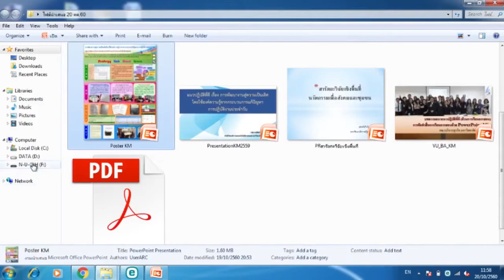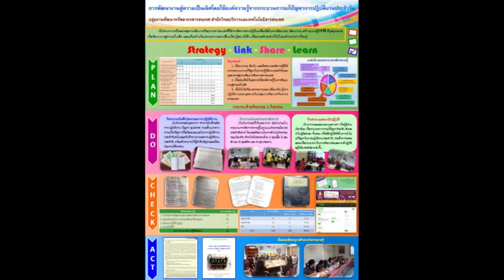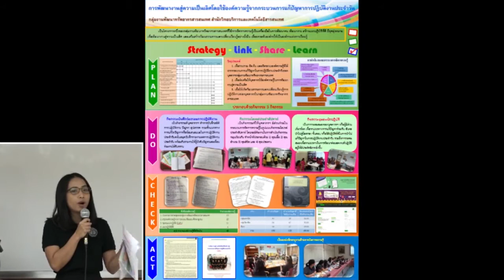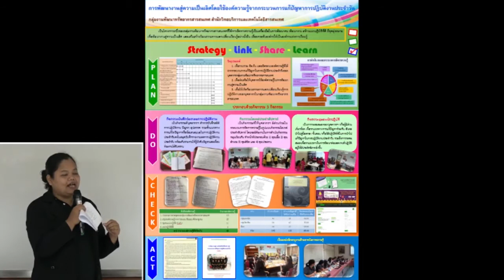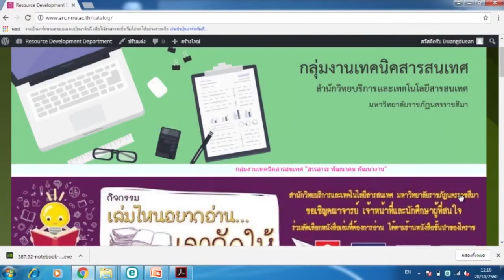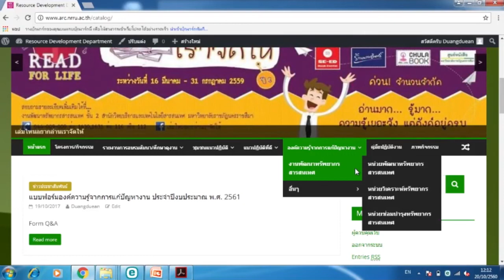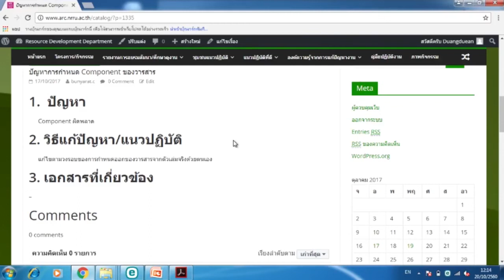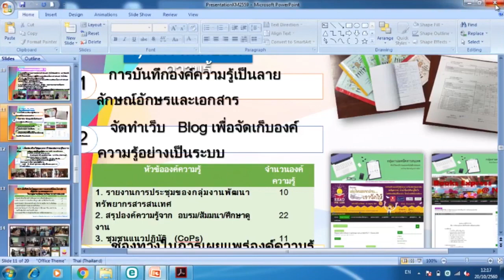การพัฒนางานสู่ความเป็นเลิศโดยการใช้องค์ความรู้ จากกระบวนการแก้ปัญหาการปฏิบัติงานประจำวัน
การนำเสนอ แนวปฏิบัติที่ดี
เรื่อง การพัฒนางานสู่ความเป็นเลิศโดยการใช้องค์ความรู้
จากกระบวนการแก้ปัญหาการปฏิบัติงานประจำวัน

โดยสำนักวิทยบริการและเทคโนโลยีสารสนเทศ
กลุ่มงานพัฒนาทรัพยากรณ์สารสนเทศ